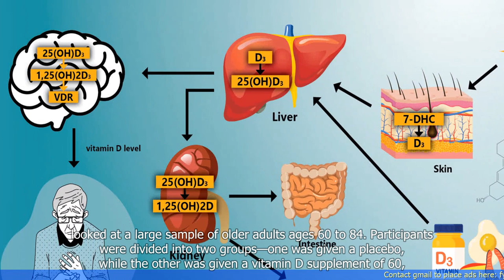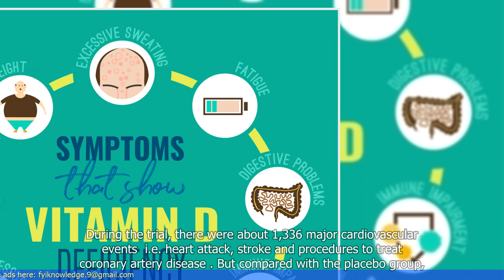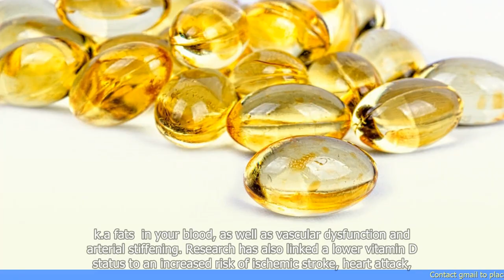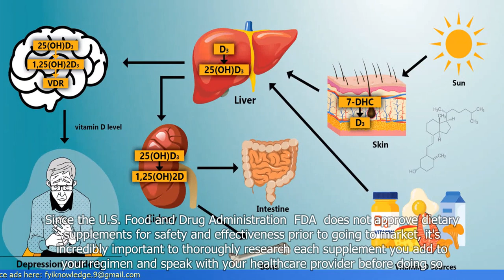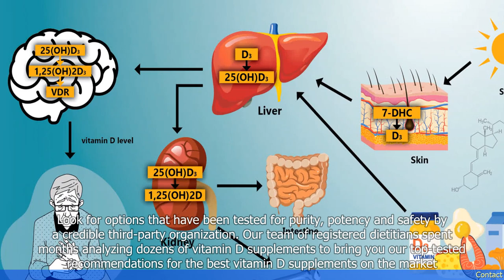Scientists Reveal New Findings about Older Adults Who Take Vitamin D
1. Scientists have discovered new findings about older adults who take vitamin D.
2. The study found that older adults who took vitamin D had a lower risk of dying from cancer.
3. The research also showed that vitamin D supplementation was associated with a reduced risk of dying from any cause.
4. The study included over 4,000 participants aged 50 to 79, who were followed for an average of 10 years.
5. The findings suggest that vitamin D supplementation may have important health benefits for older adults.